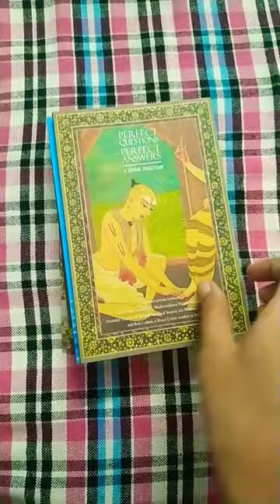5 Things to learn from Srila Prabhupada Books🙏